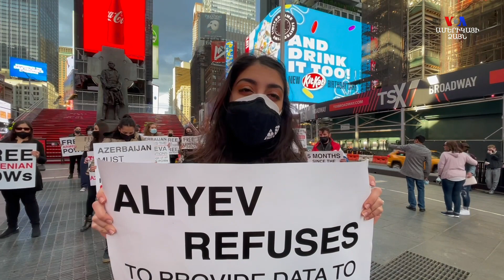Ադրբեջանում գտնվող հայ գերիների եւ քաղաքացիական անձանց ազատ արձակման պահանջով բողոքի երթեր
Նյու Յորքում երիտասարդների բողոքի նախաձեռնությունը տեղի է ունեցել Մանհեթթենի ուղիղ կենտրոնում ՝ Թայմ Սքվուեր հրապարակում: Հիշեցնեմ , որ նման մի նախաձեռնություն էլ շաբաթներ առաջ նույն երիտասարդները իրականացրել էին մեկ տասնյակից ավելի քաղաքներում